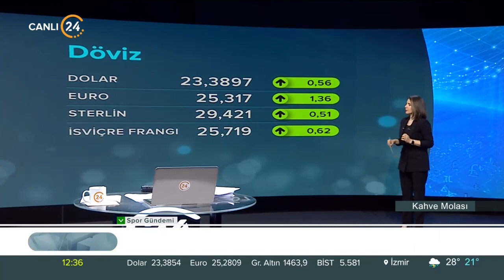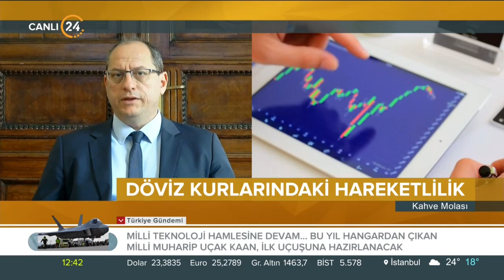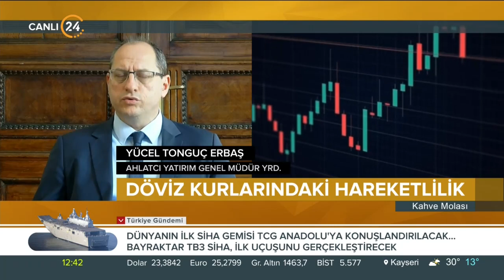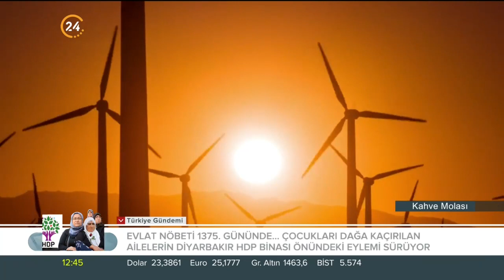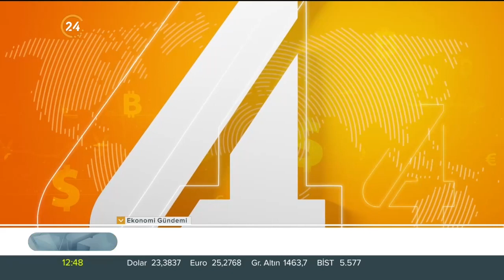Kahve Molası / Ekonomi Gündemi - 08 06 2023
Konuğumuz;

Ahlatcı Yatırım Genel Müdür Yrd. Yücel Tonguç Erbaş